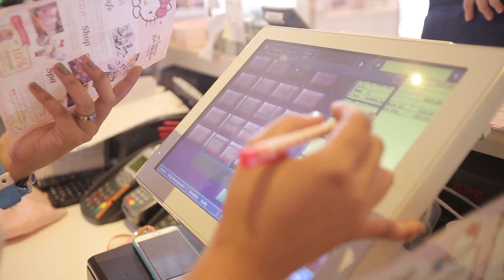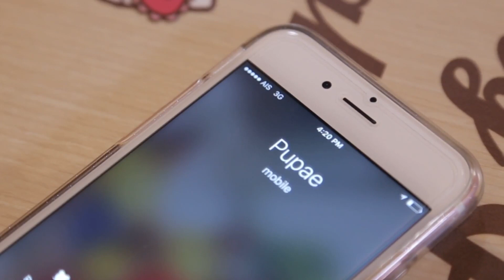SME_แพ็กเกจ ชอบโทร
แพ็กเกจ SME ชอบโทร ติดต่อธุรกิจคุ้ม โทรในกลุ่ม ฟรี! ไม่จำกัดเลขหมาย เริ่มต้นเพียง 199 บาท/เดือน วันนี้ – 31 ธ.ค. 59 รายละเอียดเพิ่มเติมโทร. 1149 หรือ